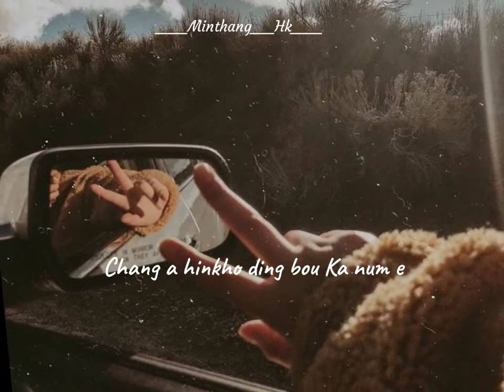Thadou-Kuki Status video || Melhoi YB ll